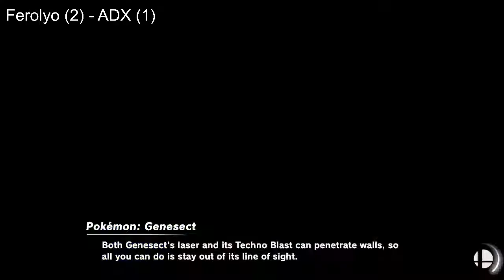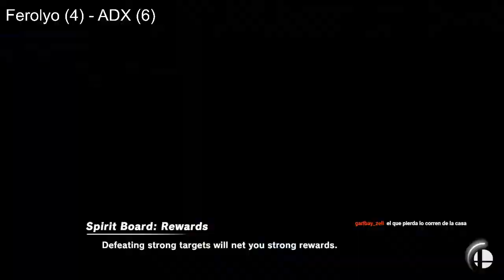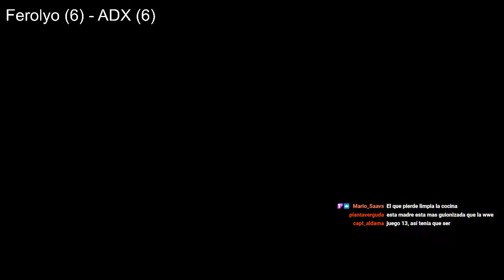ferrolyo (Steve) vs Hedgy (Robin) MONEY MATCH 200$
Online money match